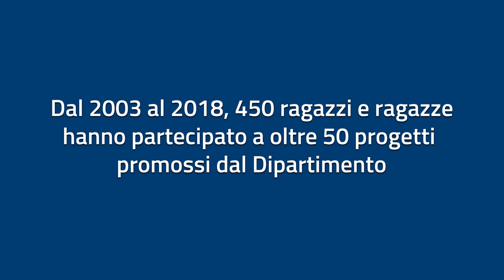I ragazzi del Servizio Civile raccontano l'esperienza in Dipartimento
Alessandro, Beatrice, Francesca e Giampaolo ci raccontano il loro anno di servizio civile al Dipartimento. Dal 2003 più di 400 ragazzi e ragazze hanno vissuto questa esperienza con noi / Roma, 18 dicembre 2018.